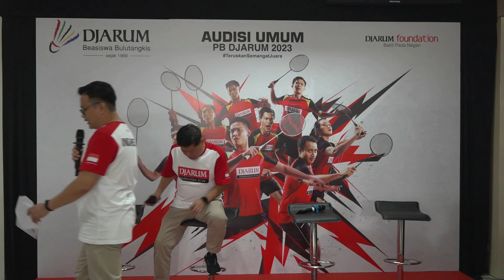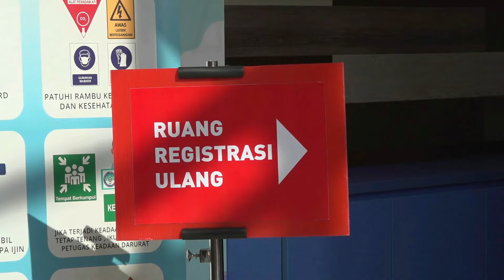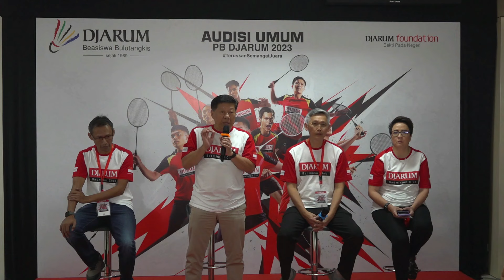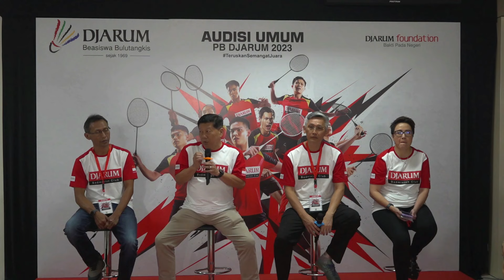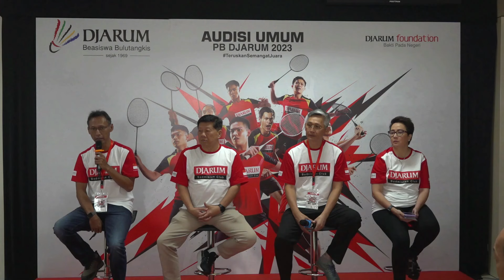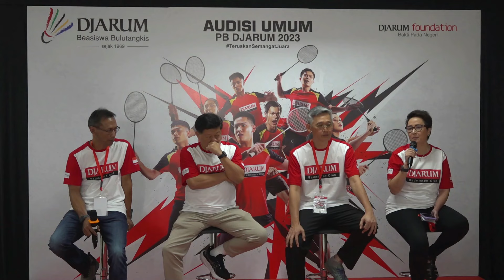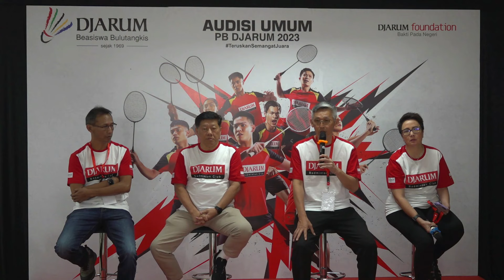SeputarAUPBD2023 - Kriteria Atlet yang Dicari Tim Pencari Bakat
Press Conference bersama Pak Yoppy Rosimin, Mas Sigit Budiarto, Ko Fung Permadi, dan Mba Yuni Kartika yang akan menjelaskan serta tanya jawab bersama teman-teman media.